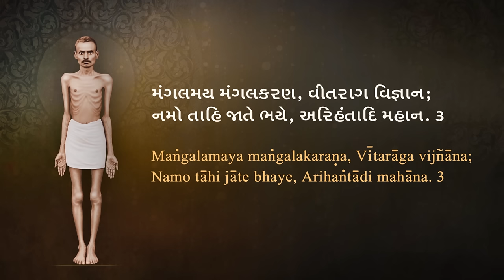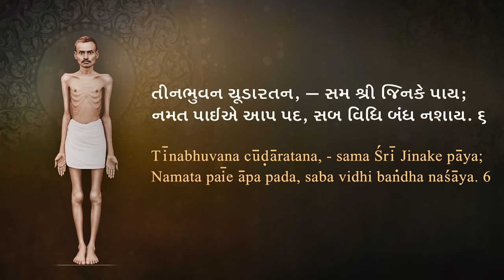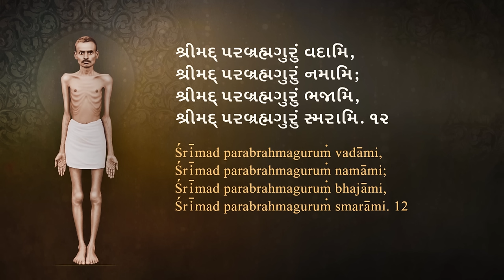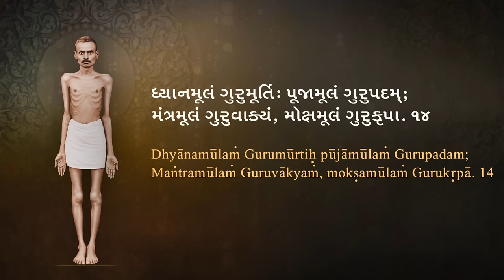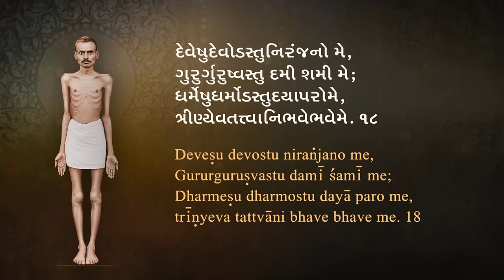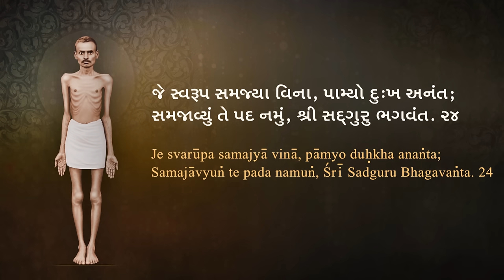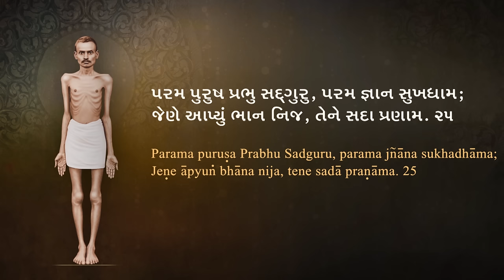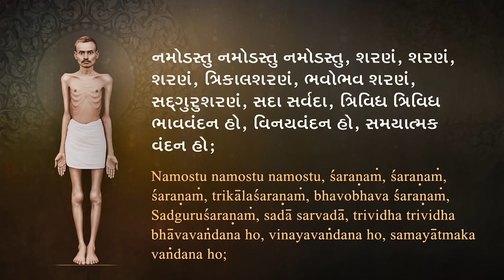Evening Devvandan | Ajnabhakti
Sayankalnu Devvandan

Devvandan is a splendid collection of devotional verses compiled by Shri Lalluji Muni. This revered compilation forms an integral part of the daily prayers of Shrimad Rajchandraji’s disciples across the globe

What is Ajnabhakti?

A fundamental and important part of a seeker's spiritual practices is bhakti. One of the most essential components is Ajnabhakti, that is, a sequence of prayers ordained by the Guru, to be performed every day with great devotion. The noble intention of Ajnabhakti is to start each day of this priceless human life attained by the Lord’s grace, through connection with Him, extolling His virtues and conclude the day too with the memory of the boundless blessings bestowed by Him along with a sense of deep surrender. This facilitates an increase in one’s level of purity through the day and lifetime. This connection with the Lord and Guru ultimately culminates in connection with one’s Self.

Abiding by the beneficial commands given by Pujya Gurudevshri, seekers of Shrimad Rajchandra Mission Dharampur across the globe follow a series of prayers daily, in the morning and evening.

One can download the audio version of the Ajnabhakti or get an Audio CD from the Mission’s website.

Propounding the path of Bhagwan Mahavira, the torchbearer of Shrimad Rajchandraji’s mission, Pujya Gurudevshri Rakeshbhai is a spiritual visionary and a modern-day mystic. He is illuminating thousands of lives in various countries through enlightening discourses and an array of meditation retreats. His divine benevolence has uplifted a multitude of underprivileged lives through inner augmentation and societal development.

Steps:
1. Save our number to your phone contacts
2. WhatsApp us your Name and City.